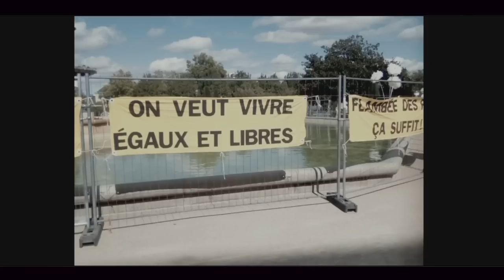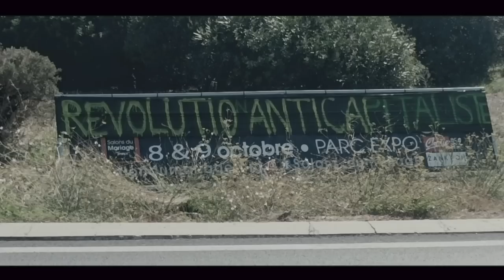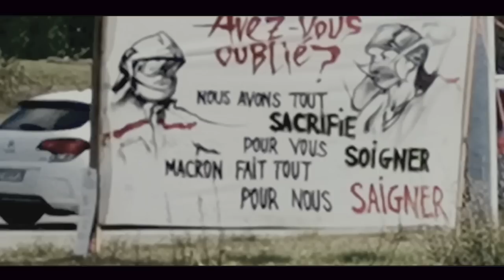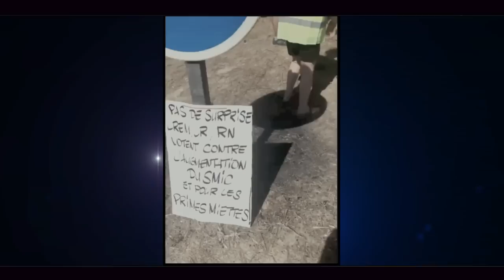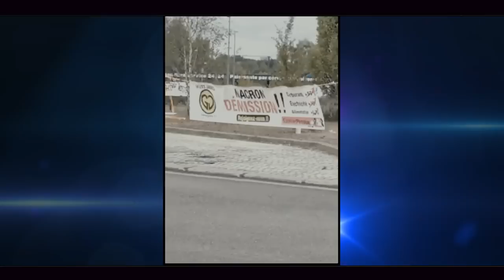Retour sur Septembre Noir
Comme le bambou. Un Gilet Jaune ne rompt-point.